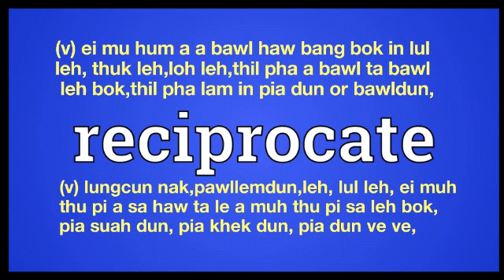reciprocate meaning in English Ngawn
reciprocate = (v) ei mu hum a a bawl haw bang bok in lul leh, thuk leh,loh leh,thil pha a bawl ta bawl leh bok,thil pha lam in pia dun or bawldun,(v) lungcun nak,pawllemdun,leh, lul leh, ei muh
thu pi a sa haw ta le a muh thu pi sa leh bok,
pia suah dun, pia khek dun, pia dun ve ve,